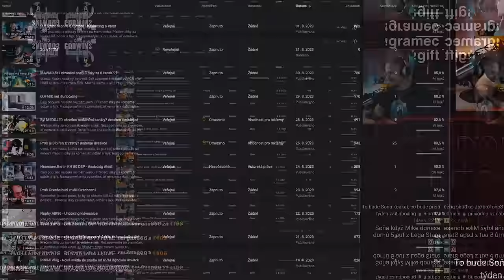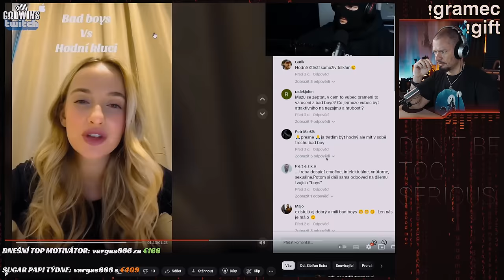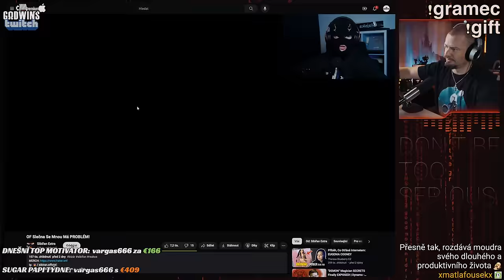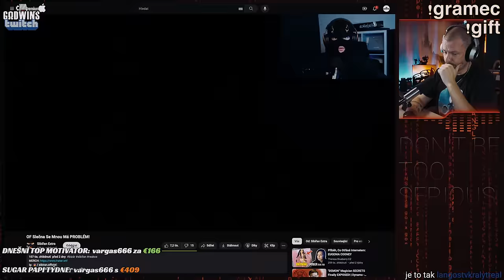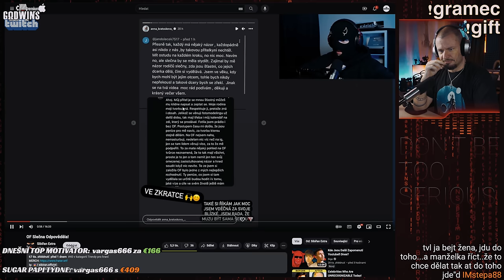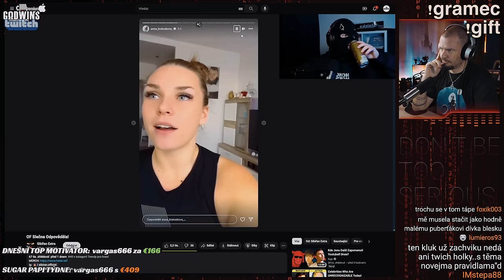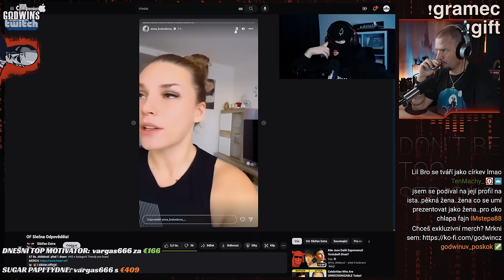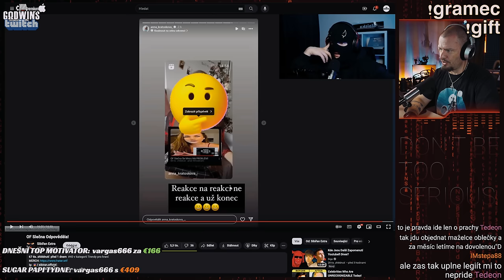Sibiřan - expert na ženy a na vztahy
Co dodat. Komunikační a arugmentační fauly, předjímání a domýšlení, ublížená vztahovačnost... celkem smutné.